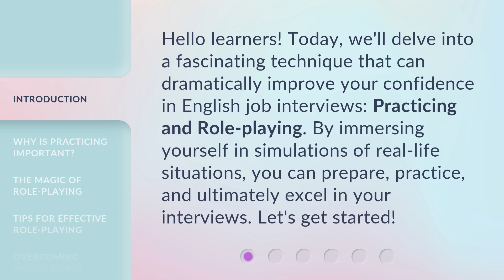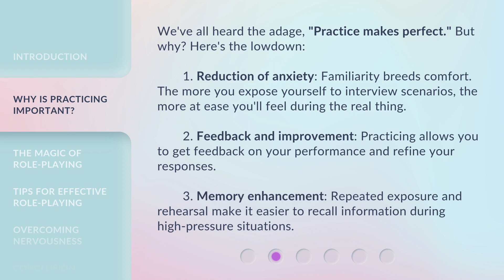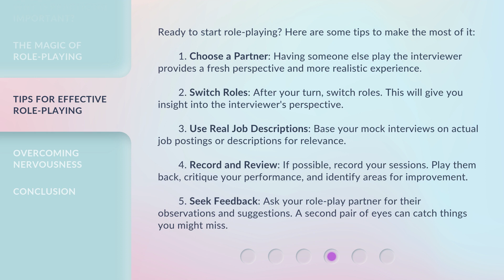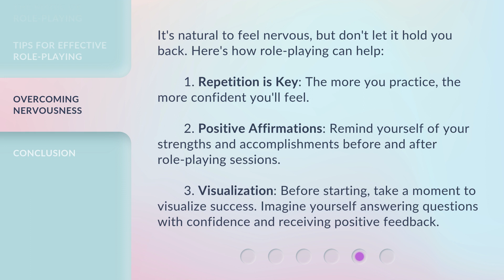Confidence through Practice: Role-Playing Your Way to Interview Success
Boost Your Interview Confidence: Mastering Role-Playing Techniques • Discover the power of role-playing in improving your interview skills and boosting your confidence. Learn why practicing is important, the magic of realistic simulations, and effective tips for successful role-playing.

00:00 • Introduction - Confidence through Practice: Role-Playing Your Way to Interview Success
00:33 • Why is Practicing Important?
01:12 • The Magic of Role-playing
01:56 • Tips for Effective Role-playing
02:53 • Overcoming Nervousness